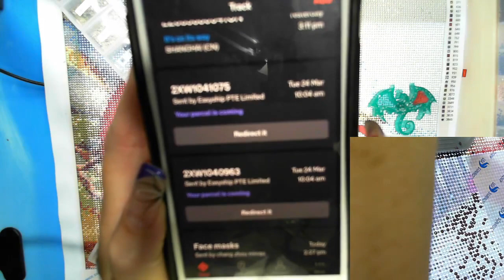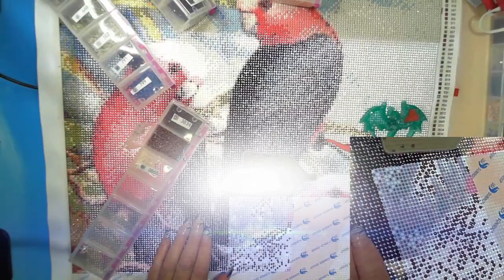#015 - Short WIP 'n' Chat - Diamond in the Rough